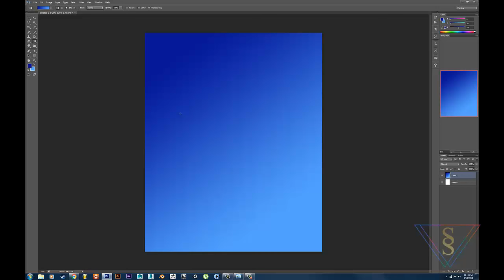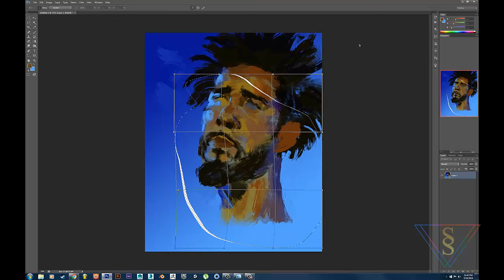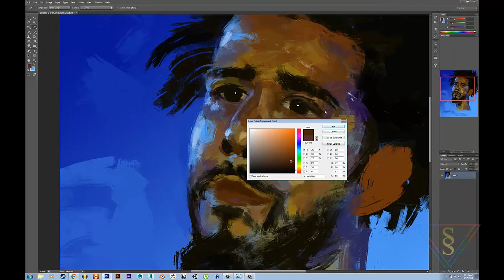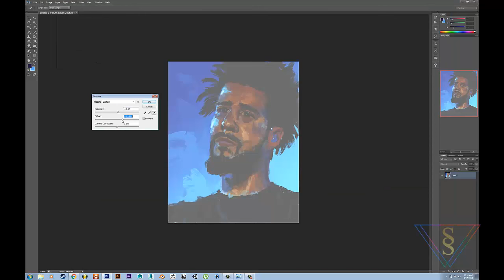J. Cole Speed Painting Fan Art - Bobby Stacks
Actual time about 1hr 40min.